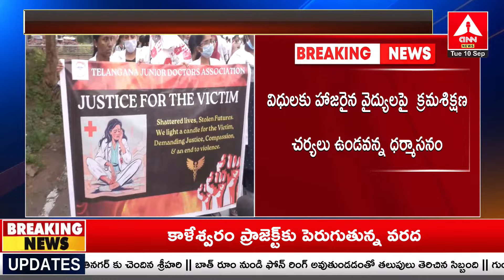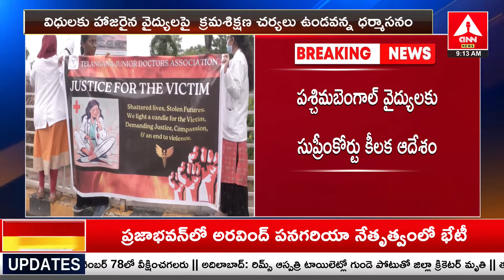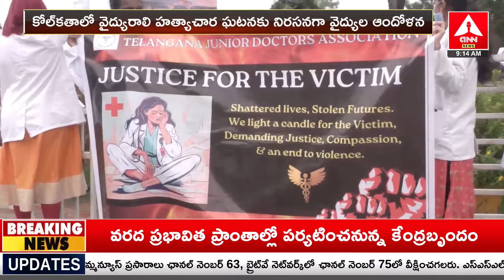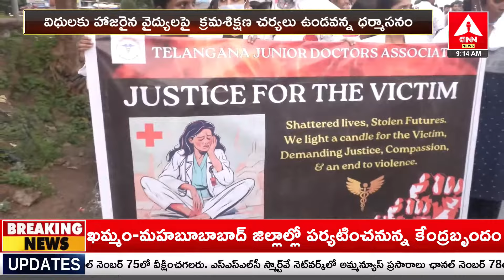పశ్చిమ బెంగాల్ వైద్యులకు సుప్రీంకోర్టు కీలక ఆదేశాలు | Supreme Court | West Bengal Doctor's